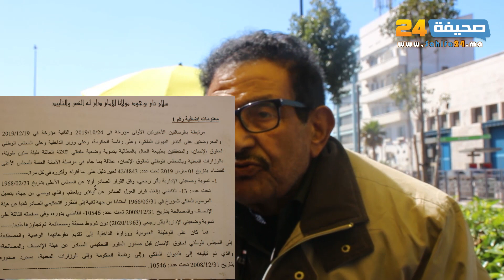قائد مغربي يلتمس من الرئيس الجزائري التوسط له لدى الملك قصد تعويضه عن عزله من منصبه سنوات الرصاص